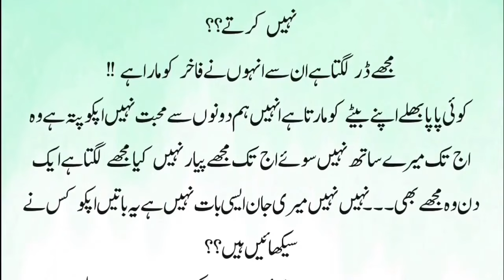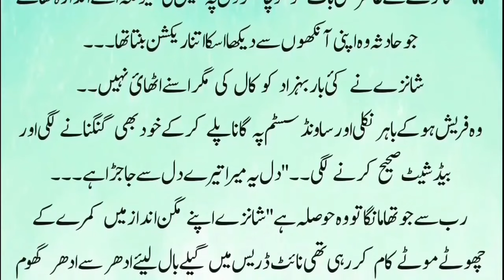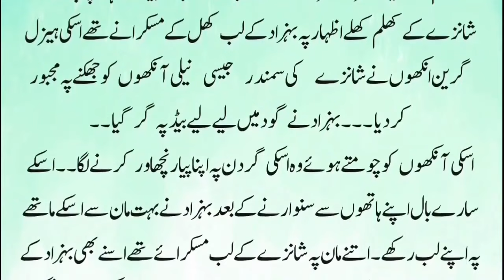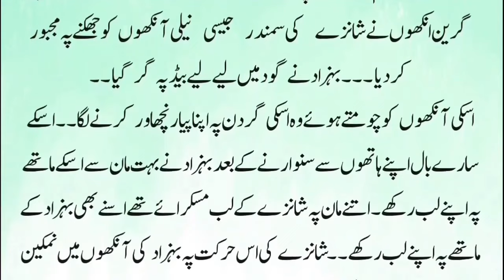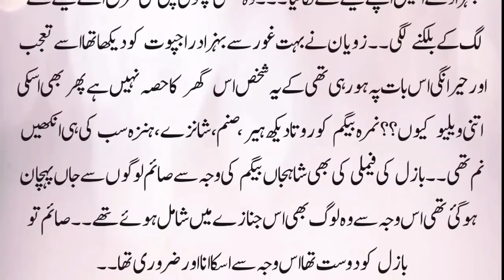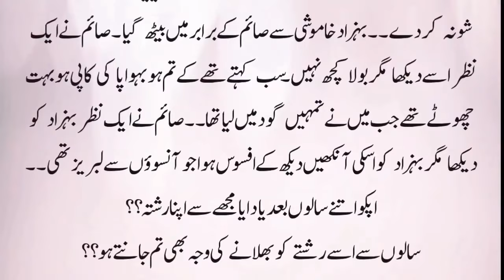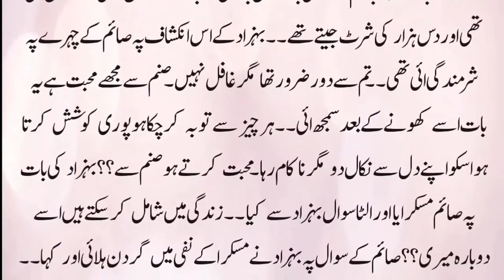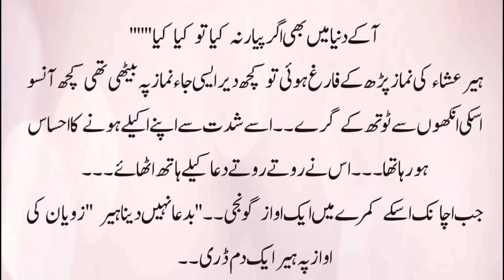Age Difference | Marriage based | Romantic Novel | Rude hero | Urdu novel | Part 7